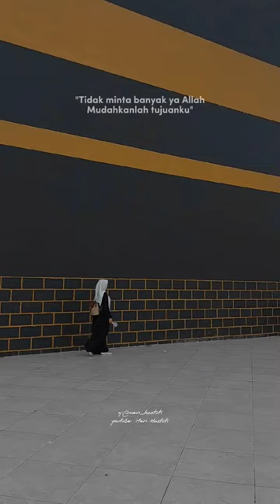Video Serba-Serbi: *Pintaku*